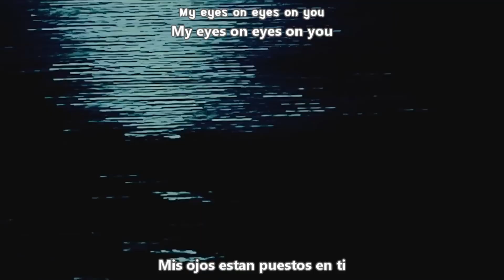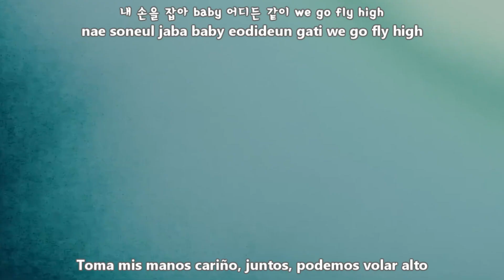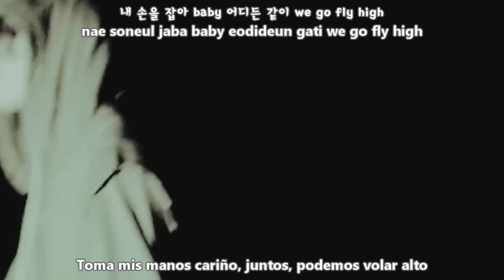Yugyeom (Got7) – Lolo MV [Sub Español + Hangul + Rom] HD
yugyeom lolo sub español
yugyeom lolo traducida al español
Album Lolo
Language Korean